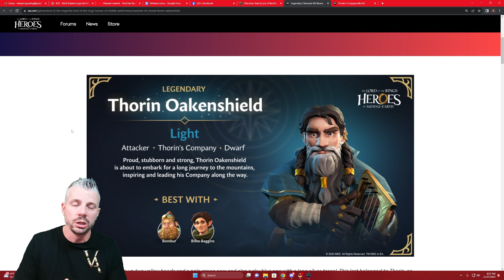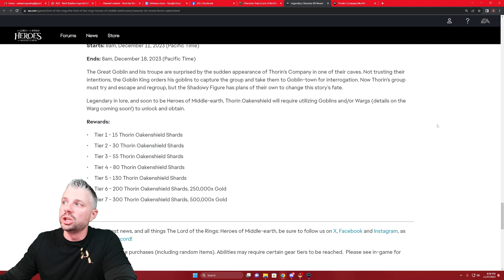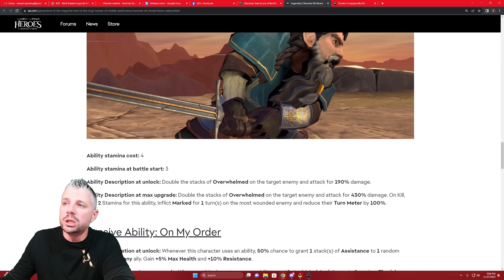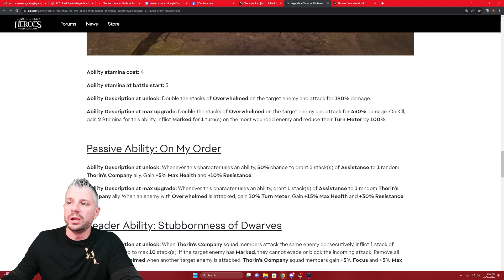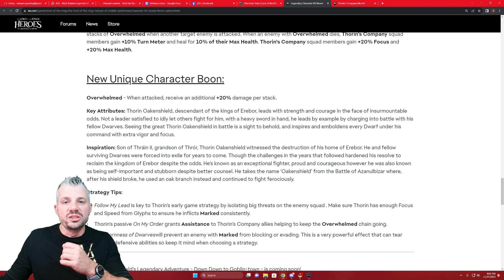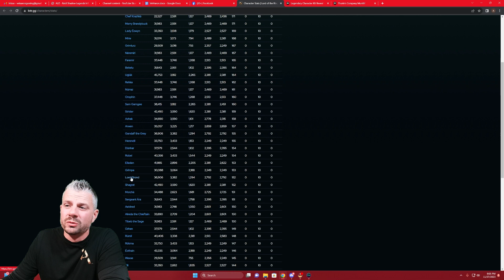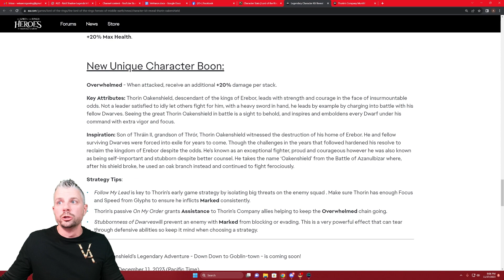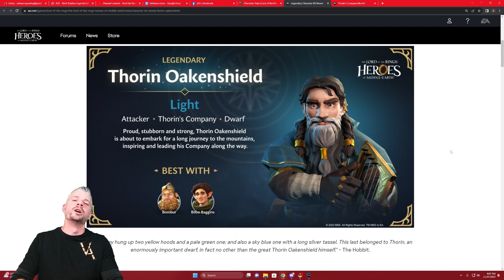Thorin Oakenshield - King Under The Mountain - Legendary Hero In LOTR: Heroes of Middle Earth!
Hello everyone and welcome to VetAaron Gaming! Thorin Oakenshield, The King Under the Mountain, the Liberator of Erebor, is coming to Lord of the Rings: Heroes of Middle Earth. In this video I will discuss what we know about this hero and discuss what we can expect in the future. If you have your own speculation and thoughts please leave them in the Comments section below. As always, have fun and good luck!

Any donations go directly to improving the channel, thank you very much!